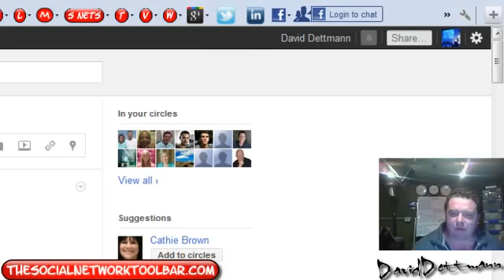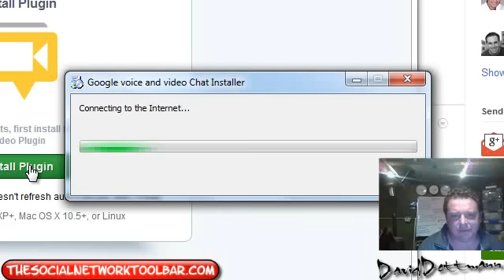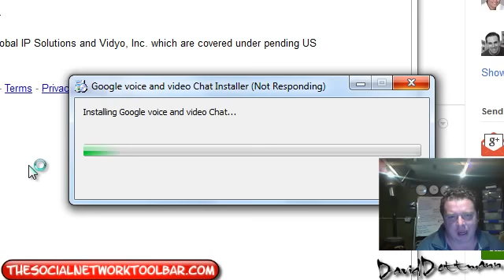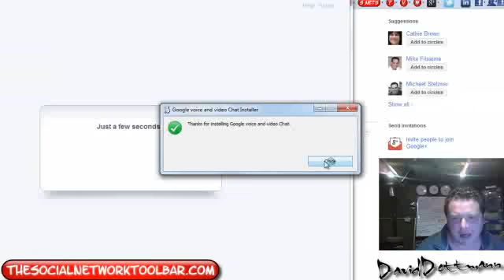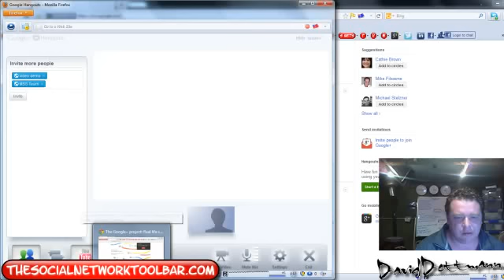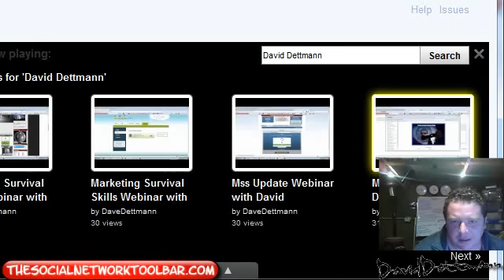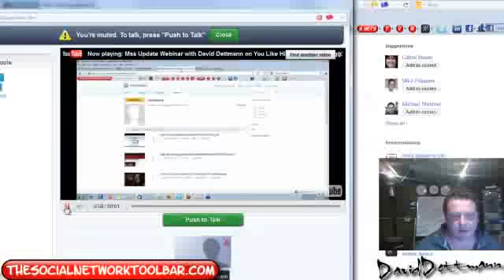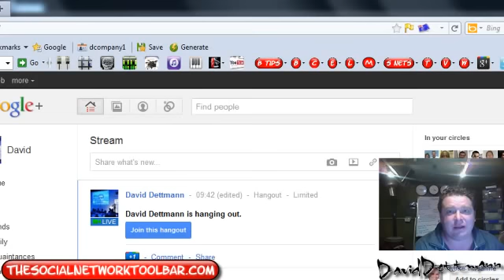(Google +) Google Plus Hang Outs and Google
In This Video I show how Google Plus Hang Outs work , To Learn More about using Google Plus please Google + tools please try The Social Network Toolbar